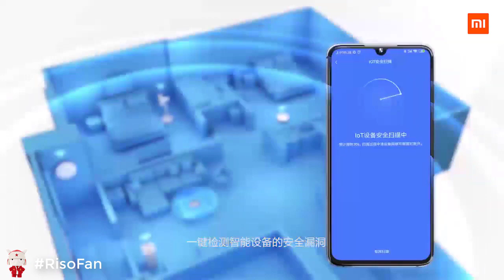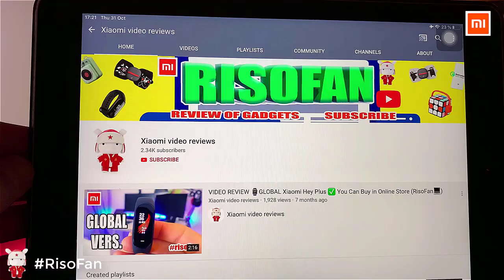Xiaomi Redmi AC2100 Gigabit Router.